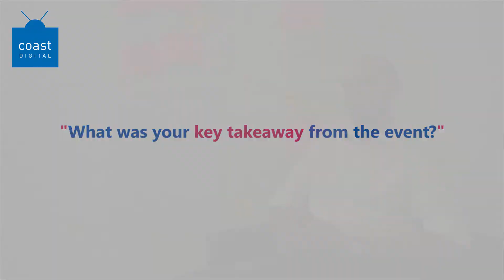Content Marketing Roundtable Feedback from Jason Elkins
Jason Elkins, EWA Ltd was asked to share his thoughts on how useful the Content Marketing & Strategy Roundtable event had been for him. As well as lessons he had learnt from the day.